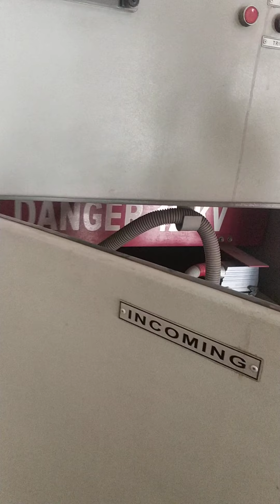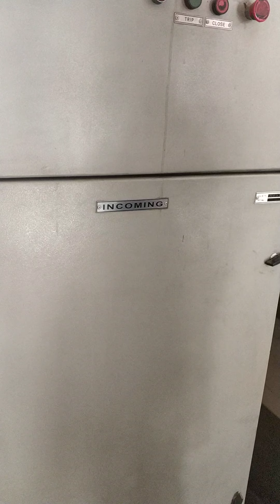Visit of Diesel Engine Generator Power Station - Part3